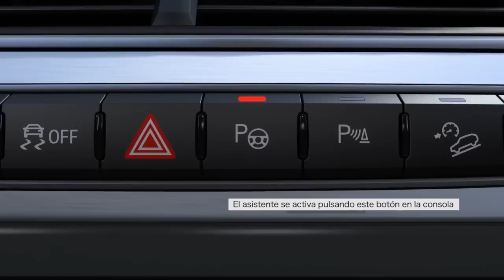Audi Q7 2015. Asistente de aparcamiento